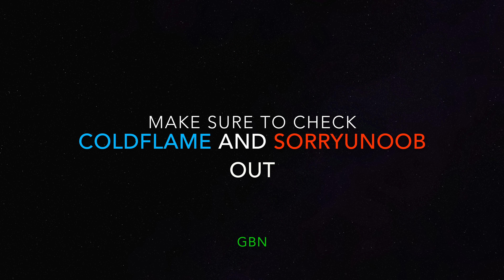Teaming with new gbn member's // sorryunoob and coldflame with knight // 23 500 mass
Hope you like the video ;) sub and leave a like for more videos. Make sure the check the new members out

GƁƝ ☬ Ꮃᗩ√ᏋᏒ ♜ leader of GBN (me)